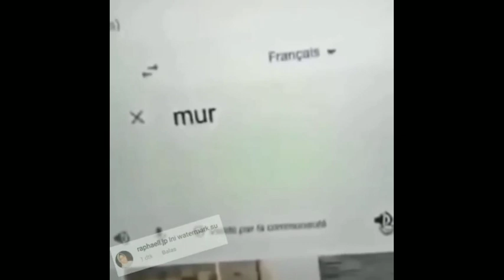Iklan indihome bang agus terlengkap